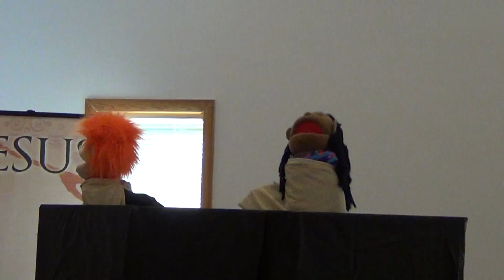SSEFC Youth Explosion 2016 - Puppet Show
Puppet Show - When Jesus Says Yes